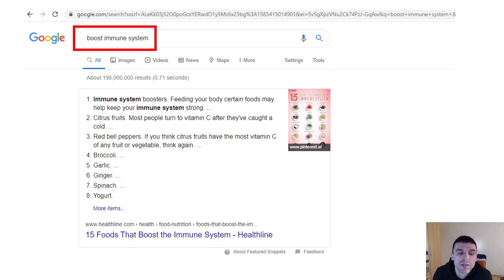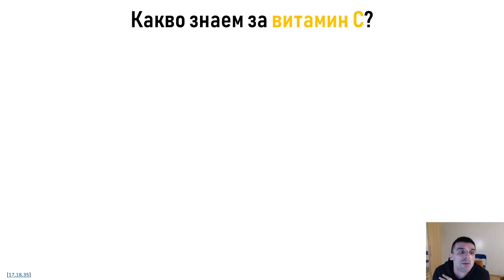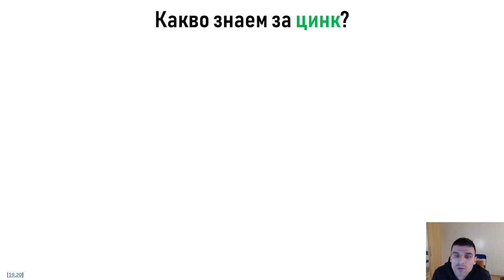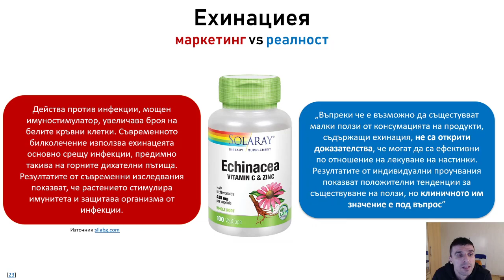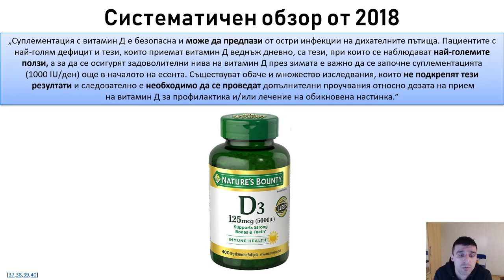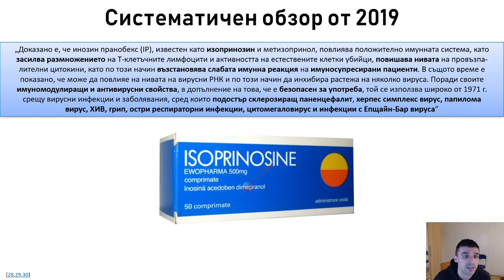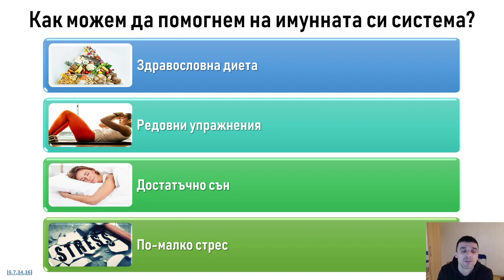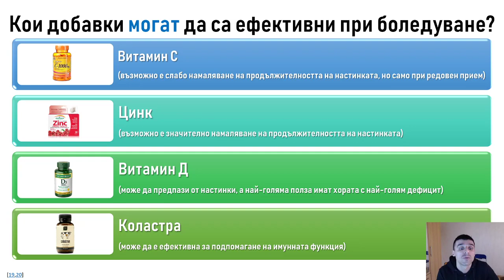Добавки за подсилване на имунната система?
😷⚕️ Сега, повече от всякога, трескаво търсим начин да подкрепим тялото си и да се предпазим от болести. Реклами на добавки за подсилване на имунната система валят под всякаква форма и може би се чувстваш несигурен в това кои наистина работят.

👉 След като изгледаш това видео на Костадин Зашев от нашия екип, ще имаш цялата информация по този въпрос, а ще знаеш още и:
👉 Кои добавки са ефективни и кои не за намаляване продължителността на боледуване?
👉 Има ли добавки, с които можем да намалим честотата на боледуване?
👉 Как можем да поддържаме здрава и добре функционираща имунна система?

🔬 Подбираме информацията за теб от качествени и проверени източници, подсигурили силни доказателства в проучванията си. Това не е лека задача, но в Strong by Science не се интересуваме от посредствени решения. Вместо това инвестираме времето си в непрекъснато подобряване на знанията и услугите си, за да получават клиентите ни най-доброто.

Strong by Science - Тренировки, които посещаваш с желание 💪